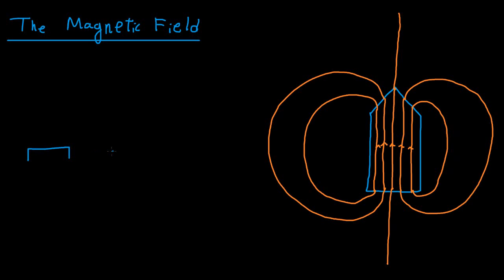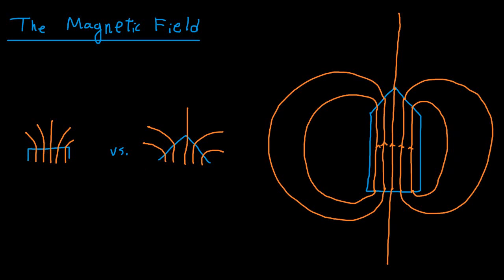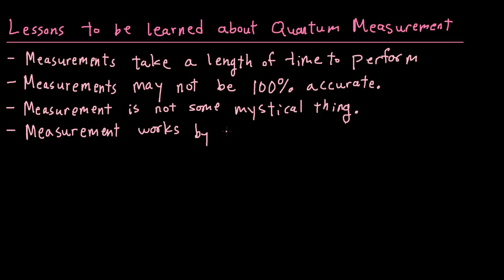Quantum Spin (8) - Stern Gerlach, Measurement, & Entanglement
[Undergraduate Level] - In my final video in my series on quantum spin, I discuss how quantum measurement works, using the Stern Gerlach set up as my basic example. (This video builds heavily off of the last video, in which I discuss particle motion and the influence of magnetic fields.) I then zoom out a bit, and discuss how quantum measurement works in general, and how entanglement is related. It turns out that a quantum measurement will entangle the degree of freedom you are trying to measure with some other degree of freedom. I close out the video by discussing quantum measurement collapse and decoherence. Essentially, after a measurement is performed, the measurement device will become entangled with the surrounding environment, which will prevent you from "seeing" the superposition state of the final entangled measured state. (This is closely related to Schrodinger's cat paradox, which is why you don't see the cat in a superposition of an alive and dead state, just one or the other.)